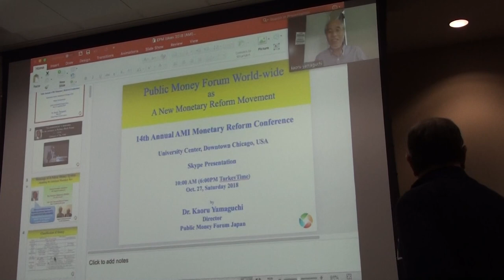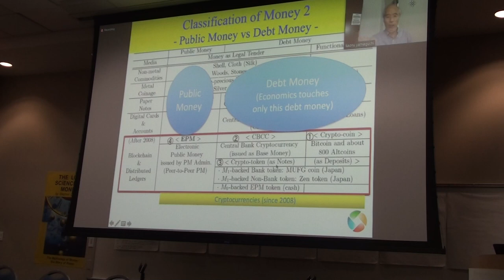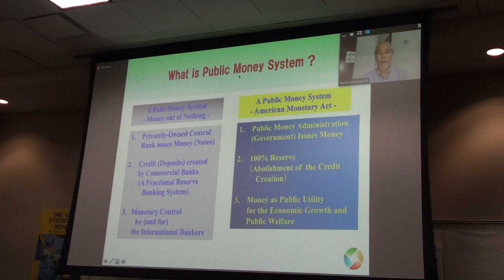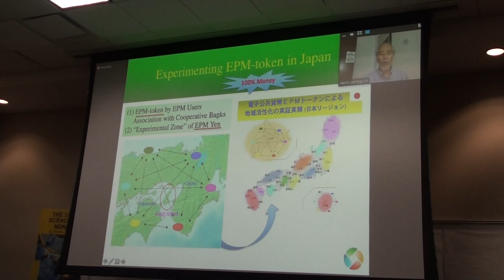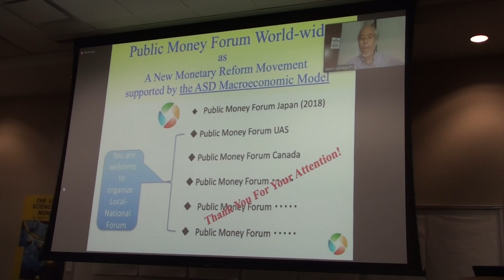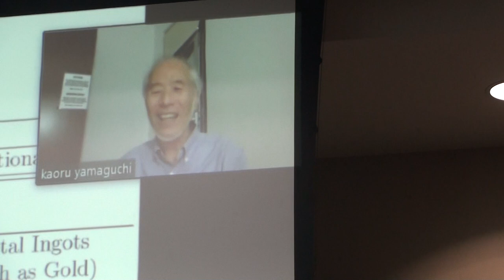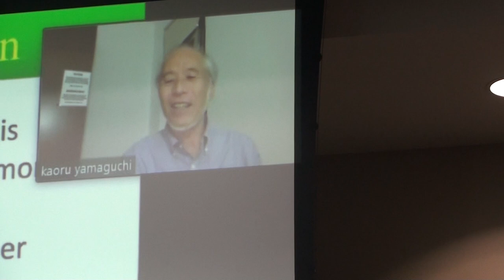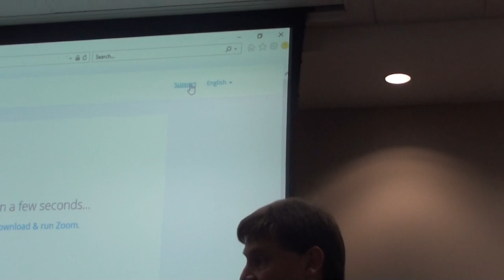Kaoru Yamaguchi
Prof. Kaoru Yamaguchi